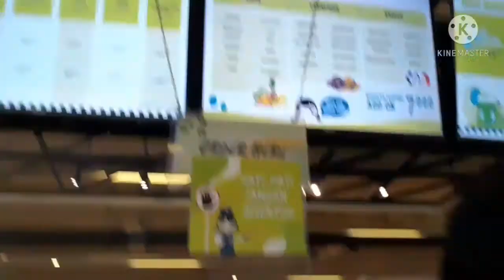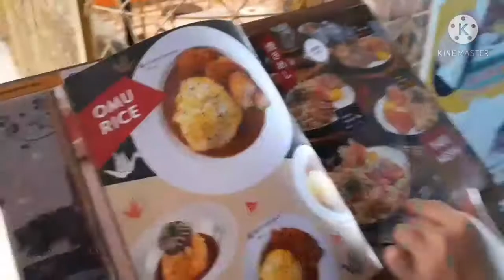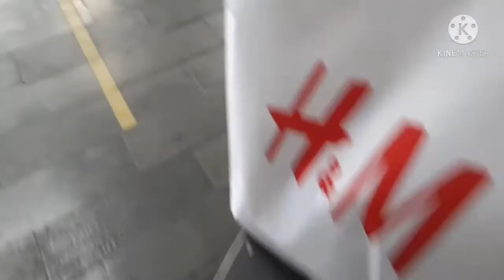Hari ke 2 di Bandung baby Marvel tidur di stroller,Rumah Mode,Paskal 23 mall